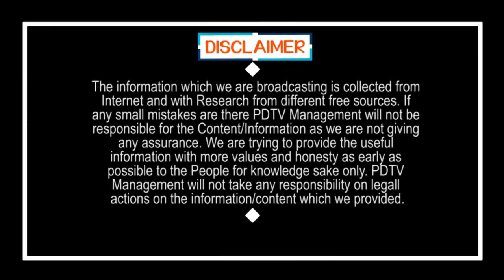Sajjala Raise Super Logic On Local Body Elections Postponed | నిమ్మగడ్డపై సజ్జల లాజిక్ అదిరింది పో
నిమ్మగడ్డపై సజ్జల లాజిక్ అదిరింది పో | Sajjala Raise Super Logic On Local Body Elections Postponed | PDTV News